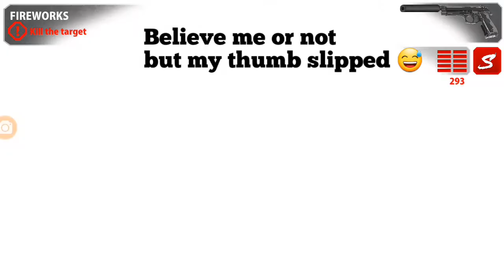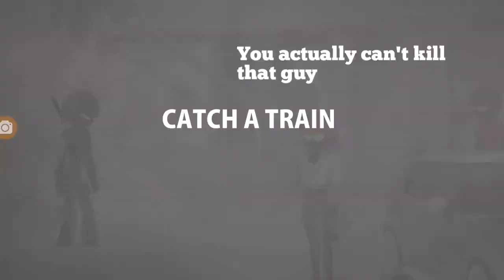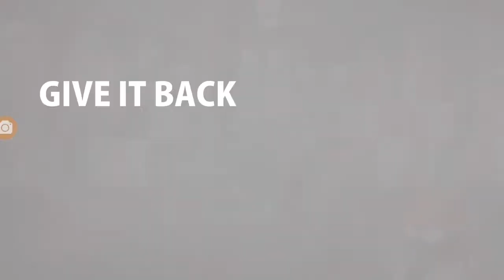Sift Heads Reborn Act 5 Finale!